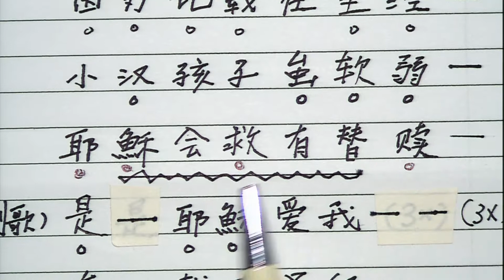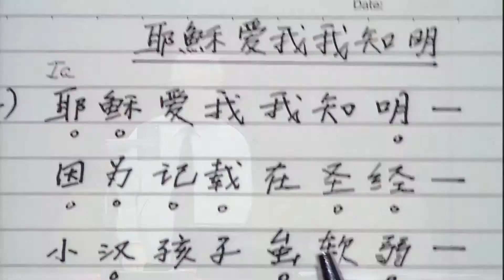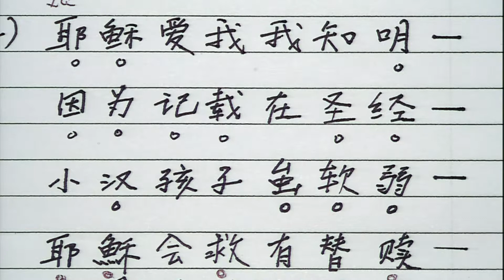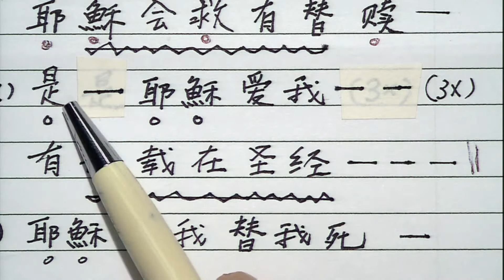耶稣爱我我知明（15）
闽南语聚会15——耶稣爱我我知明